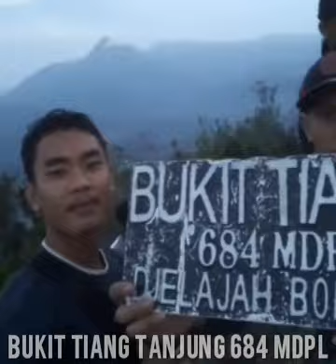KESERUAN DI BUKIT TIANG TANJUNG 684 MDP, KAB.LANDAK, KEC.BANYUKE HULU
KESERUAN DI BUKIT TIANG TANJUNG 684 MDPL, KAB.LANDAK, KEC BANYUKE HULU

Perjalanan ini lumayan jauh saya dan Tim sedikit kesulitan saat di perjalan trip karna masih merintis perjalanan masih ada yang susah untuk di lewati tetapi kami tetap semangat ,di sana kami juga ada menemukan sebuah panyugu/padagi  (tempat ritual) orang Dayak siapa yang mau berkunjung di bukit harus singgah dulu untuk ijin kepada nenek moyang yang menempati bukit tiang tanjung agar di lindungi dan di beri keselamatan di situ juga kita harus meberikan sebatang rokok di tempat sesaji yang sudah di siapkan untuk para leluhur tempat tersebut , jadi ini sedikit penjelasan dari kami ,adil ka'talino ba'curamin ka'saruga basengat ka'jubata ,harus,harus harus .

pendakian
pendaki gunung
pendakian gunung
pendaki cantik
pendakian gunung lawu
pendakian pada tebing-tebing yang sulit dan jarang tempat untuk berpijak disebut
pendaki hilang
pendaki gunung lawu
pendaki lawu
pendaki romantis
pendaki indonesia
pendaki gunung hilang
pendaki adalah
pendaki alvi
pendaki animasi
pendaki artinya
pendaki alay
pendaki akan bercerita bahwa semakin tinggi gunung yang didaki maka semakin sulit pula ia bernafas
pendaki arjuno hilang
pendaki aries
pendaki bercadar
pendaki berhijab
pendaki bahasa inggris
pendaki bogor
pendaki bekasi hilang di gunung gede
pendaki butak
pendaki butak hilang
pendaki buthak
sb pendaki
pendaki b inggrisnya
pendakian b inggrisnya
b inggrisnya mendaki gunung
apa itu sb pendaki
harga sb pendaki
sb dalam pendakian adalah
sb dalam pendakian
pendaki couple
pendaki cilik
pendaki cantik indonesia
pendaki cantik hijab
pendaki cadar
pendaki ciremai
pendaki cilik fayyadh
pendaki dalam bahasa inggris
pendaki diserang macan
pendaki ditemukan
pendaki dililit ular
pendaki dimakan macan
pendaki ditemukan linglung
pendaki ditangkap
pendaki di gunung merapi
pendaki diterkam harimau
hilangnya pendaki di gunung piramid
pendaki everest
pendaki everest yang meninggal
pendaki everest dari indonesia
pendaki everest asal indonesia
pendaki everest pertama
pendaki everest termuda
pendaki eiger pertama
pendaki everest tanpa oksigen
pendaki faiqus syamsi
pendaki faiqus
pendaki fiersa besari
pendaki foto
pendaki fotografer
pendaki facebook
pendaki fashion
film pendaki gunung
pendaki ganteng
pendaki gunung yang hilang
pendaki gunung everest
pendaki gunung lawu jatuh ke kawah
pendaki gunung merapi
pendakian g lawu
pendakian g raung
pendakian g slamet
pendakian g merbabu
pendakian g kelud
pendakian g.semeru
pendakian g prau
wisata pendakian g. prau patak banteng kabupaten wonosobo jawa tengah
pendaki hilang di merapi
pendaki hijab
pendaki hilang di lawu
pendaki hilang di merapi rio
pendaki hilang di gunung arjuno
pendaki hilang di gunung ciremai
pendaki ilegal
pendaki ilegal gunung rinjani
pendaki indonesia ig
pendaki ig
pendaki instagram
pendaki indonesia yang berhasil sampai puncak everest
pendaki indonesia yang terkenal
pos di pendakian gunung sindoro via sigedang kabupaten wonosobo jawa tengah
pendaki jatuh di lawu
pendaki jaman dulu
pendaki jomblo
pendaki jadi pocong
pendaki jadul
pendaki jatuh
pendaki jatuh di kawah merapi
pendaki jatuh ke kawah candradimuka
pendaki keren
pendaki kartun
pendaki kopi
pendaki kris kremers
pendaki konvensional
pendaki korban kebakaran gunung lawu
pendaki kesurupan
pendaki konvensional adalah
pendaki lawu jatuh
pendaki lawas
pendaki logo
pendaki lucu
pendaki libra
pendaki lawu hilang
pendaki legenda indonesia
pendaki meninggal
pendaki muslimah
pendaki merapi
pendaki meninggal di gunung
pendaki misterius
pendaki malam
pendaki mount everest
pendaki merapi hilang rio
pendaki no togel
pendaki new zealand merbabu
pendaki norman edwin
pendaki new normal
pendaki nekat
pendaki newbie
pendaki ngisingan
pendaki nepal
ootd pendaki hijab
outfit pendaki
ootd pendaki wanita
outfit pendaki hijab
outfit pendaki wanita
organisasi pendaki gunung
ootd pendaki
pendakian online semeru
pendaki pertama
pendaki pemula
pendaki png
pendaki perempuan
pendaki pasangan
pendaki pertama gunung semeru
pendaki pertama mount everest
pendaki pertama gunung gede
pendaki quotes
quotes pendaki
quotes pendaki wanita
quotes pendaki gunung
quote pendaki
quotes pendaki lucu
quotes pendaki romantis
quote pendaki gunung
tony q mendaki gunung
pendaki rinjani
pendaki rio yang hilang di gunung merapi
pendaki rusia hilang
pendaki reni komalasari
pendaki roy ditemukan
pendaki rinjani hipotermia
pendaki roy
pendaki semeru
pendaki syari
pendaki senja
pendaki siluet
pendaki solo
pendaki serbu
pendaki starter pack
pendaki santai
pendaki terperosok di gunung lawu
pendaki thoriq
pendaki terkenal
pendaki tewas
pendaki tersesat
pendaki terkenal yang pertama kali dari inggris pada tahun
pendaki tebing
pendaki tektok
pendaki ultralight
pendaki untuk pemula
pendaki ultralight adalah
pendaki urang bandung
pendaki ul
pendaki ul adalah
pendaki ul artinya
pendaki ulung
pendaki vector
pendaki viral
pendaki virgo
vektor pendaki png
pendaki vektor png
viral pendaki gunung